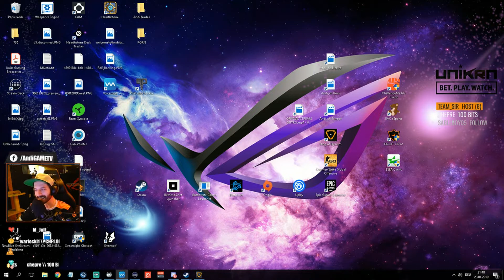Twitch highlight #7| ,,This is how Andi works"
Edited by Trisi

Intro by MdS_Legend

Follow Legend on Twitch !